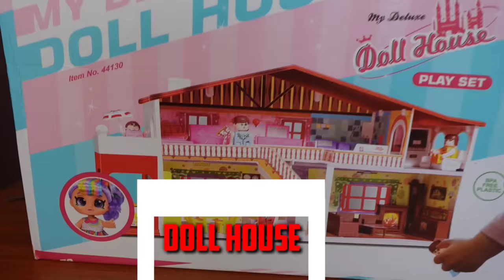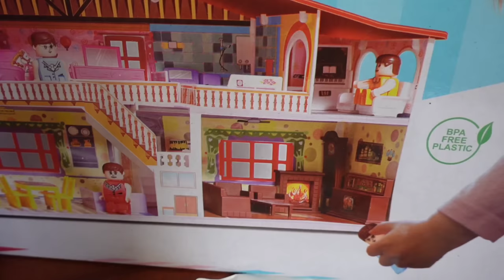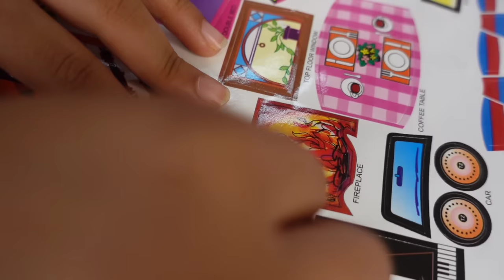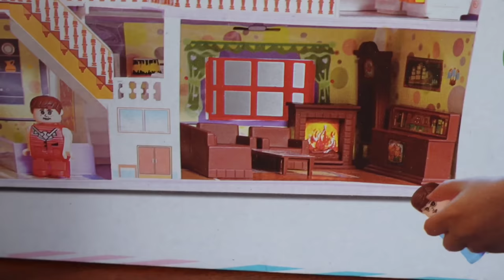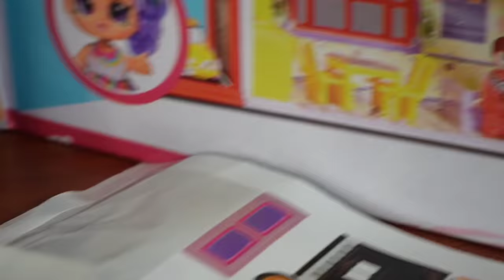My Doll House Playset UNBOXING | Gifted by My Mother on my 8th Birthday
Checkout from amazon
Toyzone - 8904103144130 My Deluxe Doll House/Play Set for Girls (50 Pcs) -Multicolour

Pari 8th Birthday Celebration